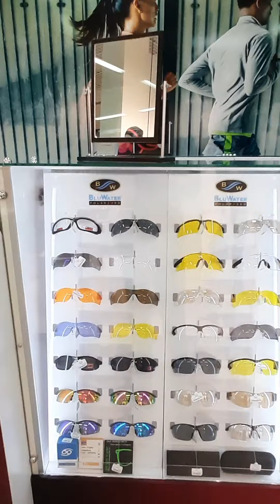Dospehi.com.ua магазин защитных спортивных очков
Краткая презентация товара в магазине dospehi.com.ua